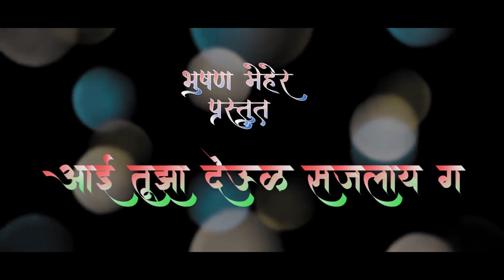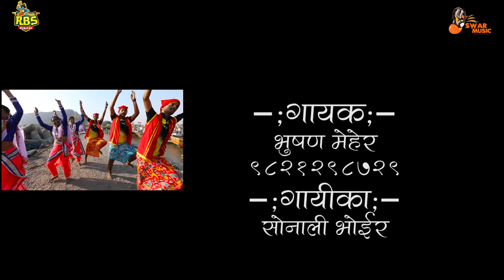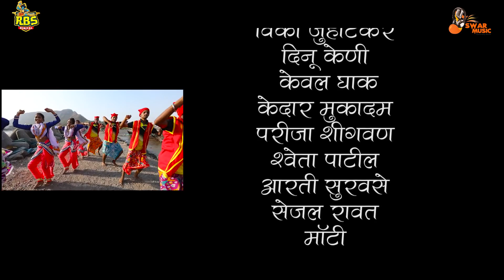आई तुझा देऊळ सजलाय गं Video Song 2019 | Sonali Bhoir | Aai Tujha Deul भुषण मेहेर | Aai Ekvira Song